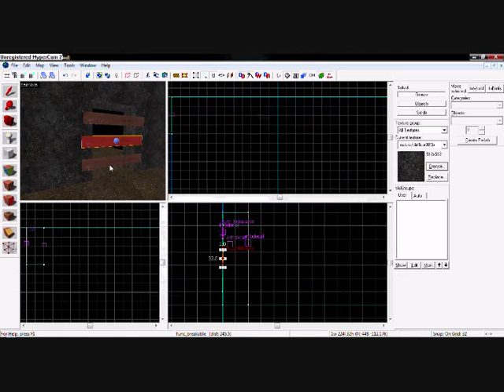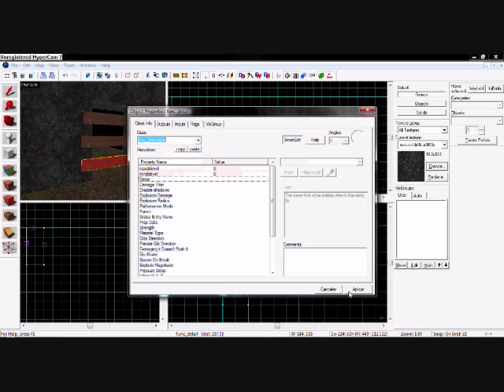Hammer Editor - Create a Wood Breaking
See in High Quality:
::READ DISCRIPTION::.

CTRL+T in object for open the options.
Commands:
func_breakabble

You can change 1 Shoot for break to 40 shoot the object for break!